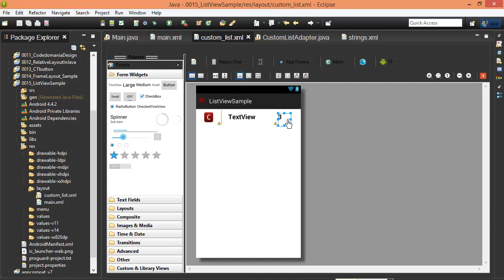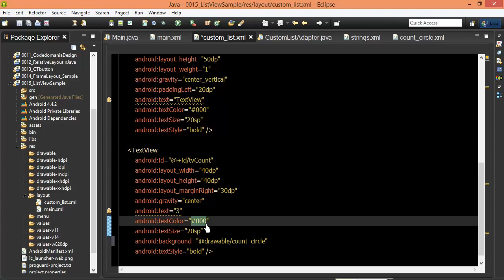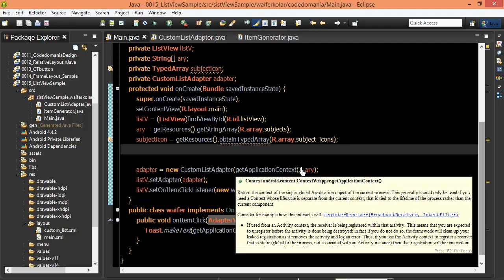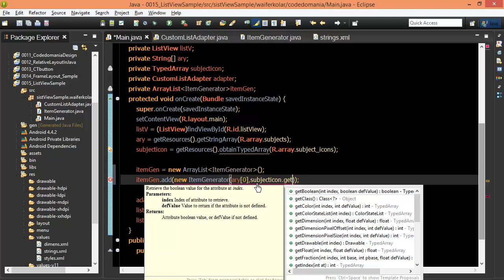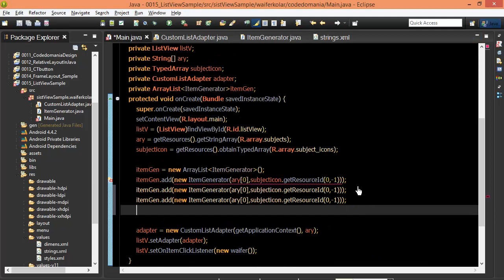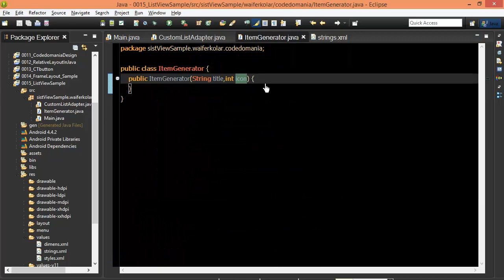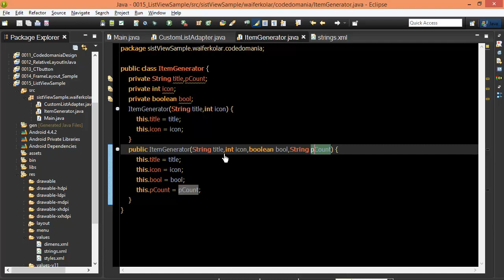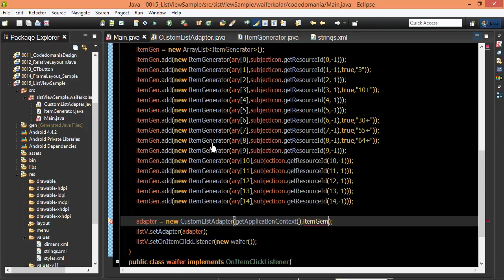Android #77 ListView Advanced Two